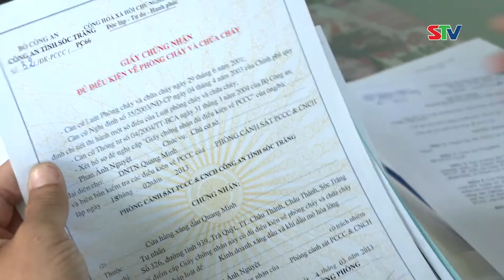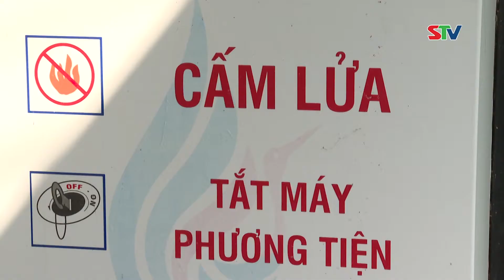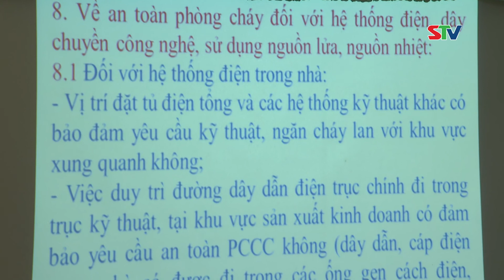STV - Công tác phòng, chống cháy nổ mùa khô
STV - Ngay từ đầu năm 2022, Phòng Cảnh sát phòng cháy, chữa cháy và cứu hộ, cứu nạn, Công an tỉnh Sóc Trăng đã triển khai kế hoạch kiểm tra, hướng dẫn công tác phòng cháy, mở các lớp tập huấn về phòng cháy cho các tổ chức, cơ quan, đơn vị trên địa bàn tỉnh.